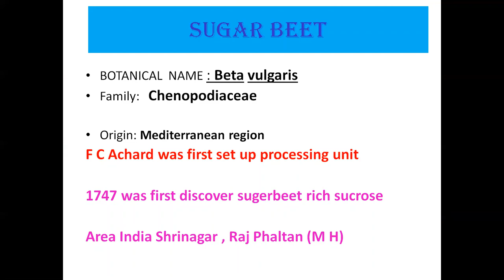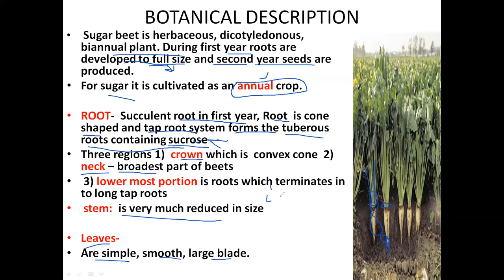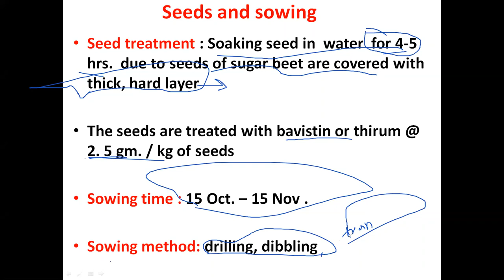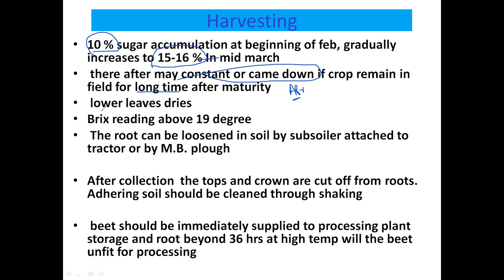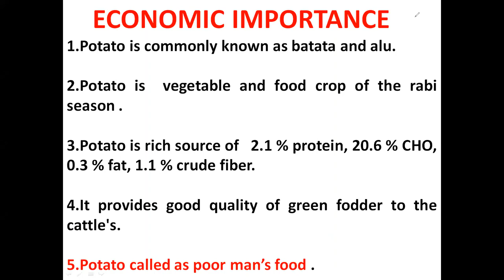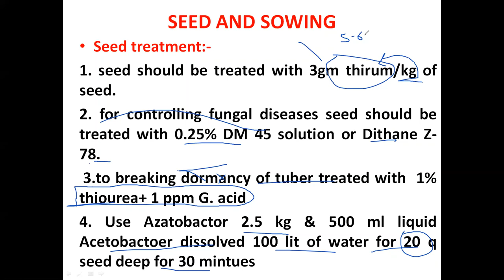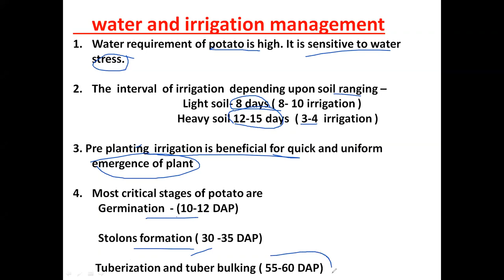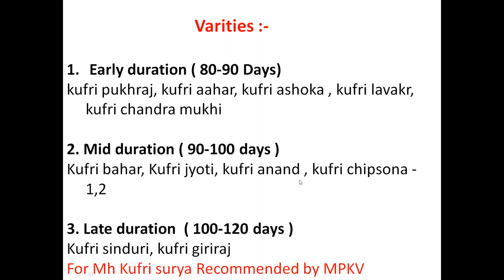4sem AGRO-246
sugar beet and potato